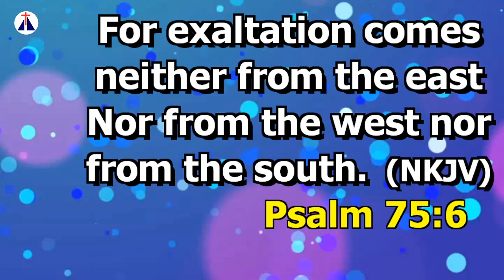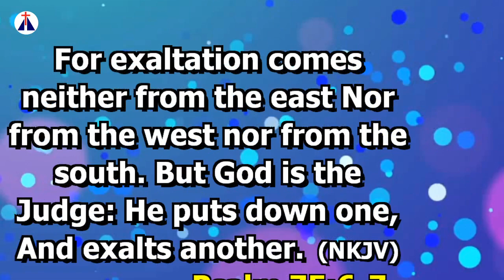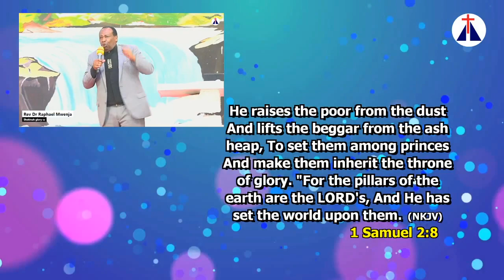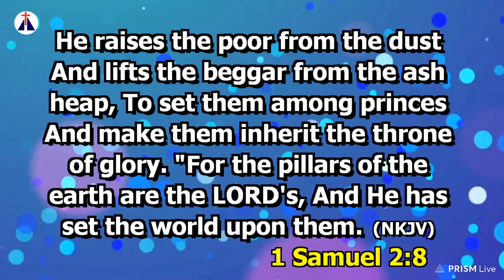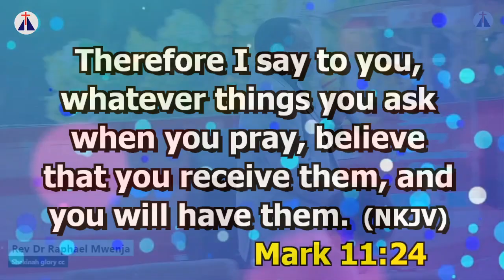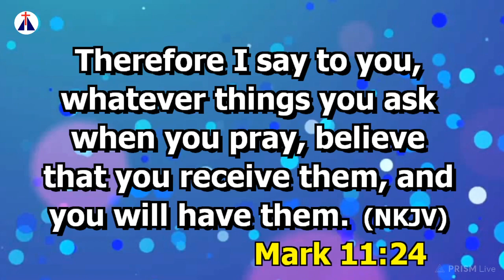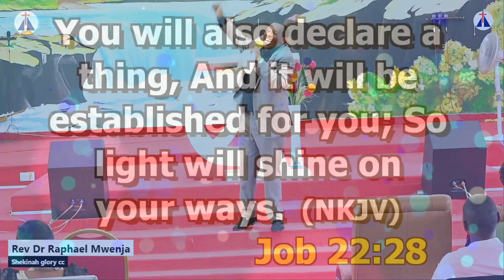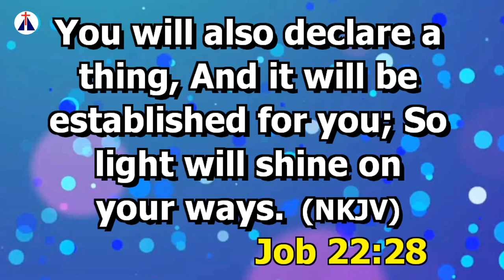Keys to Divine Promotion: Rev Dr Raphael Mwenja